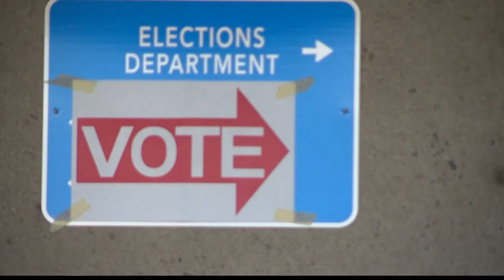Arizona Sen. Mark Kelly discusses semiconductor production on Today in AZ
Arizona Sen. Mark Kelly stopped by Today in AZ to talk about a new bill proposed to boost semiconductor production in the U.S.